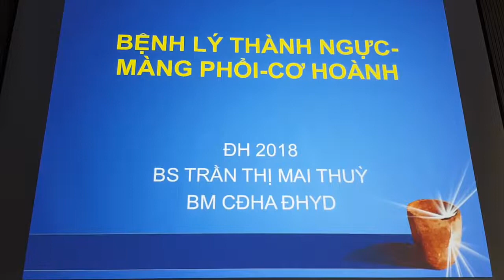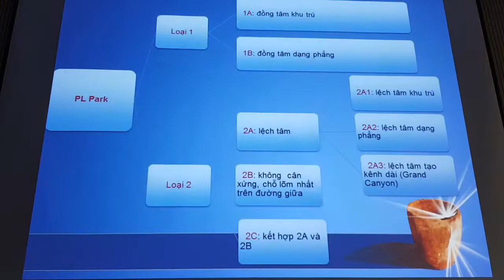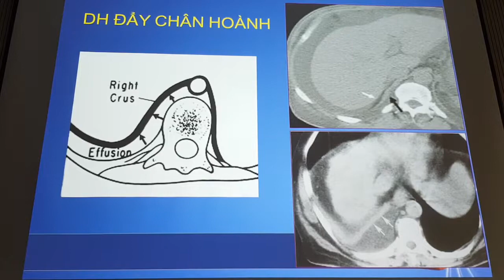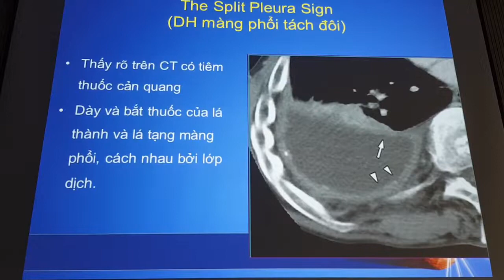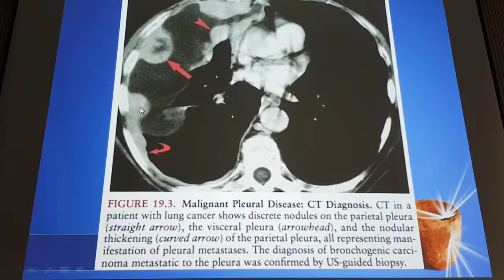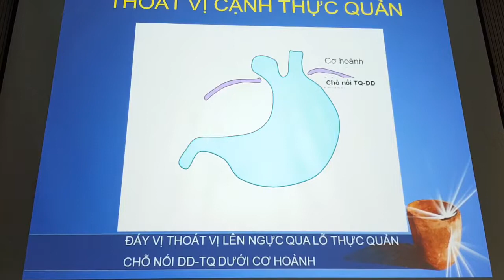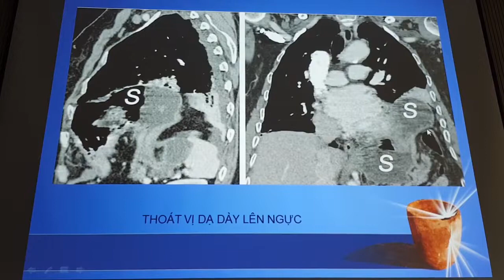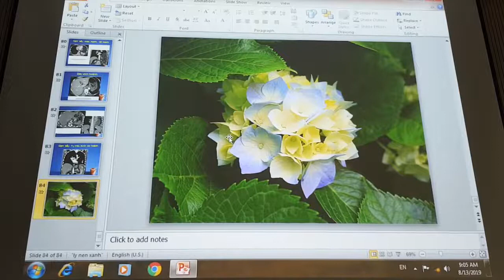Bệnh lý thành ngực, màng phổi, cơ hoành Bs CKII Trần Thị Mai Thùy Định hướng 2021